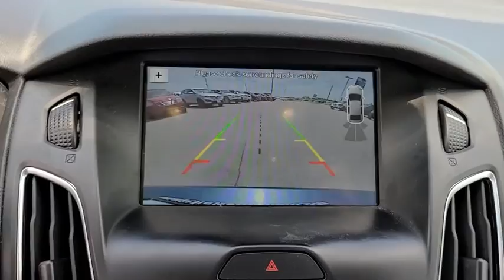2018 Ford Focus Tulsa, Broken Arrow, Joplin, Bixby, Owasso, OK F20010A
Blue Used 2018 Ford Focus available in Tulsa, Oklahoma at Matthews Ford. Servicing the Broken Arrow, Joplin, Bixby, Owasso, OK area.

Matthews Ford
1101 Southwest Expressway Drive